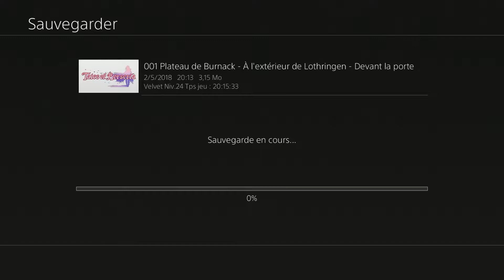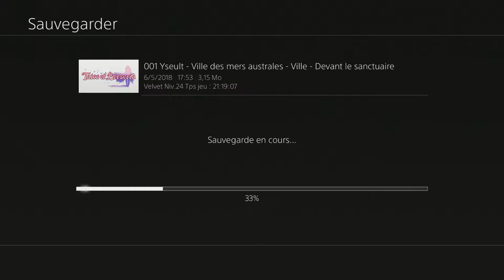Let's Play Tales Of Berseria ~ épisode 25 : Grimoirh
Dans cet épisode on va enfin trouver Grimoirh l'amie de Magilou.